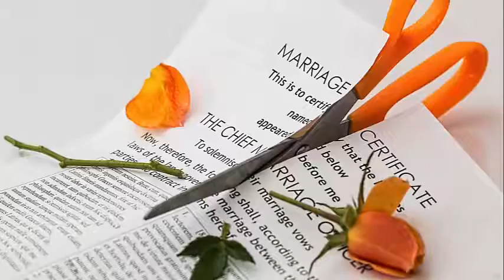How To Stop Wage Garnishment For Federal Student Loans in Louisville|Bankruptcy|Lawyer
If you are facing foreclosure, wage garnishments, judgements, payday loans,etc.

How To Stop Wage Garnishment For Federal Student Loans in Louisville